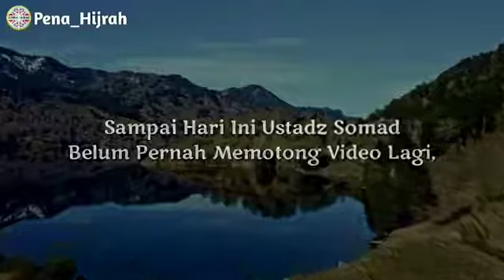video riszka suka(4)